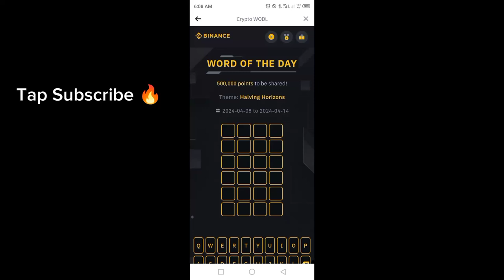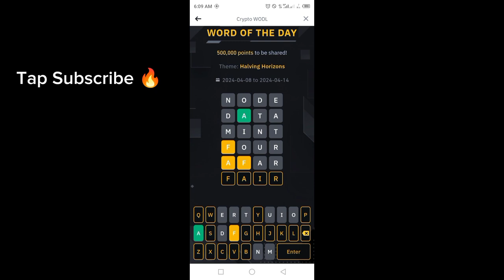Binance Word of the day today | Binance Crypto WOTD answer today | WODL answer today 11 April 2024